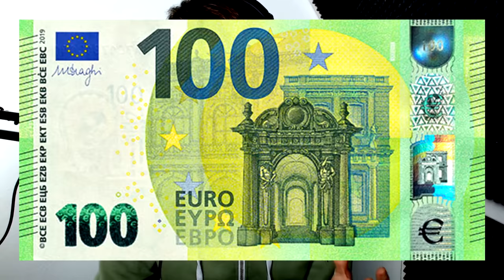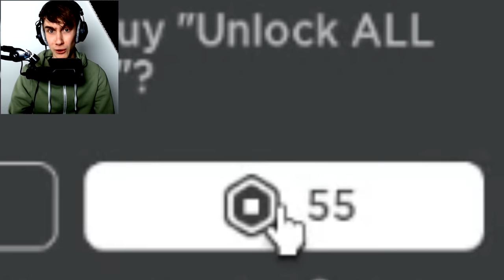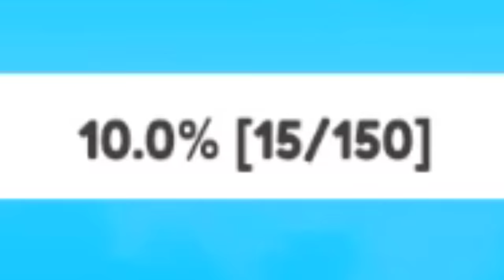1€ Squid Game VS 100€ Squid Game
1€ Squid Game VS 100€ Squid Game